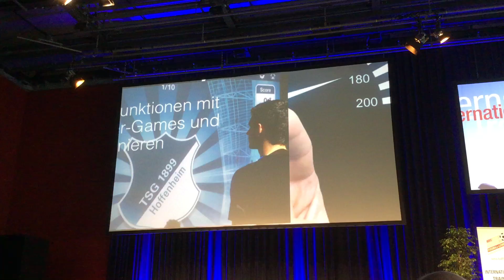Hikmet Karaman Offical Youtube